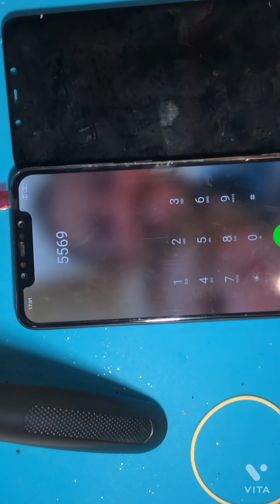pocophone F1 Screen Replacement